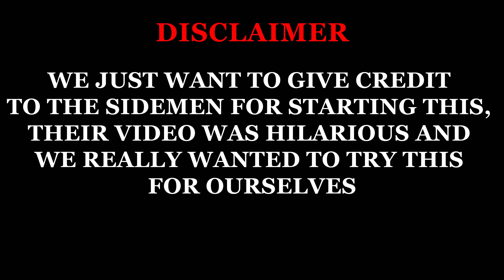TINDER DATE IN REAL LIFE 👫🔥🔥🔥 🇳🇬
TURN ON NOTIFICATIONS FOR MORE INTERESTING VIDEOS

Creative Director:
Giovanni Paul-Sodipo